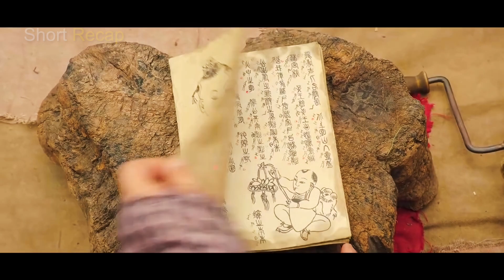Ancient Demon Escapes After Being Sealed by the Gods For 1000 Years | Short Movie Recap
Tang Sanzang, an aspiring Buddhist hero tries to protect a village from three demons. He develops complex feelings for Miss Duan, the demon hunter who repeatedly helps him, and finally quests to meet the legendary Monkey King.